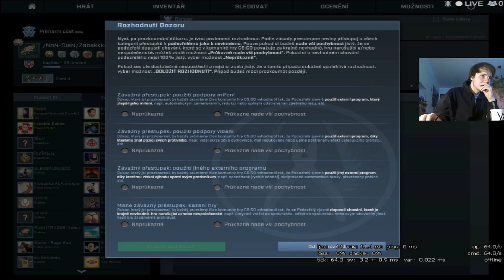Cheatři si nedají říct !! 2 v 1 | Overwatch # 02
Táááákže čauves lidi .

Vítám vás u druhého dílu z Overwatche a tentokrát jsem si pro vás připravil 2 v 1 neboli 2 overwatche v 1 videu .

Zbytek uvidíte ve videu .